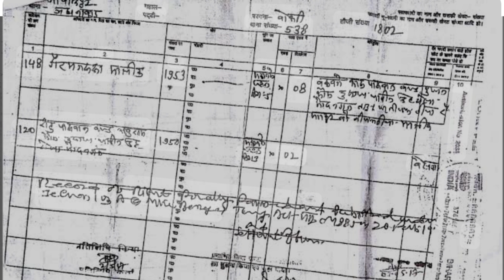दाखिल-खारिज नहीं है जरूरी | सर्वे में जमीन अपने नाम कराने की मिल गई मंजुरी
1. दाख़िल ख़ारिज कैसे करें
2.. Dakhil kharij kaise kare
3... How to Apply Mutations in Hindi

आप दाखिल खारिज का आवेदन ऑनलाइन अपने मोबाइल से बिल्कुल फ्री में भी कर सकते हैं। इससे पहले वाला पोस्ट में मैं आपलोग को बताया था कि आप दाखिल खारिज का आवेदन ऑफलाइन कैसे करेंगे। आजके इस पोस्ट में हमलोग दाखिल खारिज ऑनलाइन करने के बारे में पूरा विस्तार से चर्चा करेंगे। आपको मैं बता दूं कि दाखिल खारिज ऑनलाइन करने में काफी आवेदन को अस्वीकृत भी कर दिया जाता है तो पहले आप इस पोस्ट को आखिरी तक एक बार ध्यान से पढ़ ले उसके बाद ही ऑनलाइन दाखिल खारिज का आवेदन करें नहीं तो आपका आवेदन को अस्वीकृत कर दिया जाएगा।

कितना लगेगा फिस

दाख़िल ख़ारिज करने में एक रुपया भी खर्च नहीं होता हैं। यदी आपसे कोई कर्मचारी पैसा का डिमांड करता है तो उससे लिखित रुप में रशीद जरुर प्राप्त करें। यदी रशीद देने से मना करें तो पैसा न दे और आगे शिकायत जरुर करें। घूसखोर अधिकारी को सबक कैसे सिखाए इस विषय पर वीडियो पहले ही बनाकर मैं "Sampat Techno" यूट्यूब चैनल पर अपलोड कर चुका हूँ। आप वो वीडियो जरुर देख लें क्योंकि आजकल सरकारी कर्मचारी बिना पैसा का कोई काम करना नहीं चाहता है।

ऑनलाइन दाख़िल ख़ारिज कैसे करें

ऑनलाइन दाख़िल ख़ारिज करने के लिए आपको दो प्रक्रिया से गुजरना पड़ता है। पलहे अपने आप को राजस्व और भूमि सुधार विभाग के वेबसाइट पर रजिस्टर्ड करना होगा उसके बाद दूसरा चरण में आपको दाख़िल ख़ारिज के लिये आवेदन करना होगा। सबसे पहले आपको नीचे एक लिंक दिया गया है उस लिंक पर किल्क करना होगा ।उसके बाद आपके सामने राजस्व और भूमि सुधार विभाग का वेबसाइट खुल जाएगा वेबसाईट के बाए नीचे दाख़िल ख़ारिज आवेदन करें पर क्लिक करना होगा उसके बाद आपके सामने Login or Registration का ऑप्शन आएगा जिसमे आपको Registration का ऑप्शन पर क्लिक करना होगा। उसके बाद आपके सामने एक साधारण सा आवेरन भरने के लिए आएगा उस आवेदन को आप बहुत ध्यान से भरें। आवेदन भरने के बाद सबमिट करें। आवेदन में जो मोबाइल नम्बर दिए है उस नम्बर पर OTP जाएगा उस OTP को निर्धारित स्थान पर डाल कर Verify OTP पर क्लिक करें। उसके बाद नीचे Login पर क्लिक करें। Login पर किल्क करने के बाद इमेल और सुरक्षा कोड डालकर Login करें और आवेदन को ध्यान से और समय देकर भरें। आवेदन फार्म भरते समय जल्दी बाजी बिल्कुल भी नहीं करना चाहिए। आवेदन फार्म में जहाँ पर जो भरने कहाँ है उसी के अनुसार भरें। और नीचे Save as Draft & Next पर क्लिक करें। सभी फार्म का पेज में आपको कुछ निर्देश दिया होगा उसको पढ़े और आगे भरें।
Your query:-
दाखिल-खारिज नहीं है जरूरी,
सर्वे में जमीन अपने नाम कराने की मिल गई मंजुरी,
Dakhil kharij online,
Property dakhil kharij online
Mutation kaise kare online
Online mutation kaise kare
दाखिल खारिज कैसे करें,
अँनलाईन दाखिल खारिज कैसे करें,